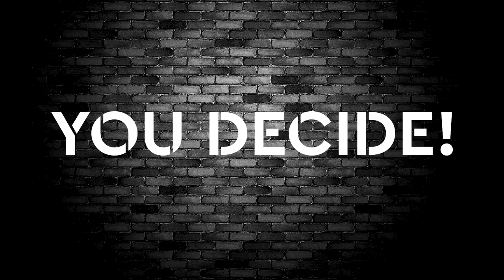Descubrir el Arte - Banksy, genius or vandal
El Espacio 5.1 de Ifema acoge hasta el 10 de marzo la primera exposición en España sobre el polémico artista británico de arte urbano. La exposición recorre distintos ámbitos temáticos a través de más de 70 creaciones que incluyen obras originales, esculturas, instalaciones, vídeos y fotografías. Una gran instalación audiovisual envolvente especialmente creada para esta muestra dará la bienvenida al visitante